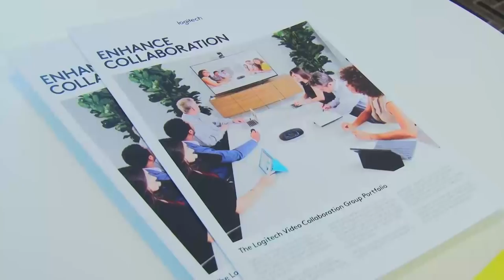REPLICATING SUCCESS AT SCALE – EARLY LESSONS FOR AFRICA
ELIAS CHIPIMO, Advisor at Mwabu. Education Innovation Summit 2017, Johannesburg.